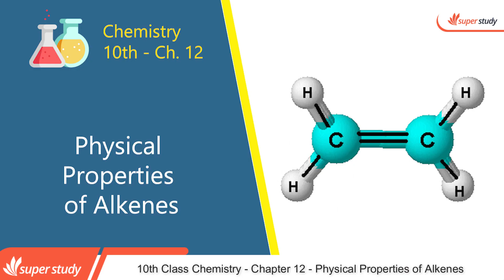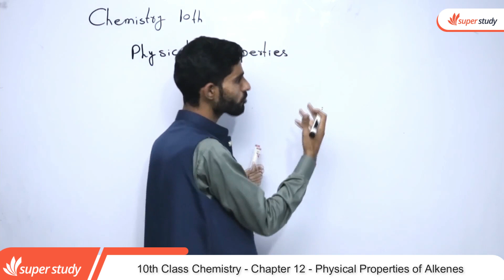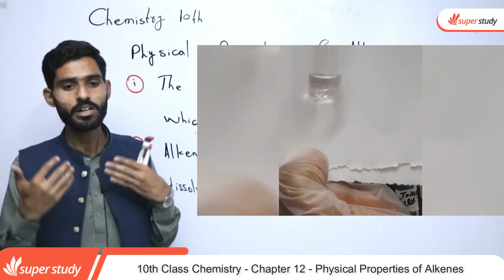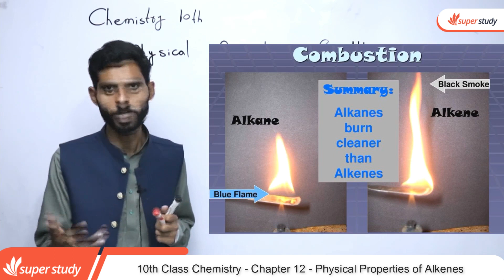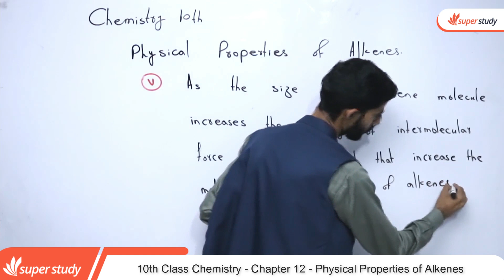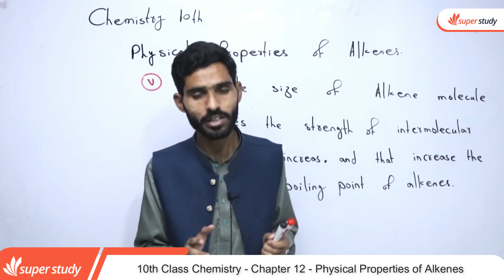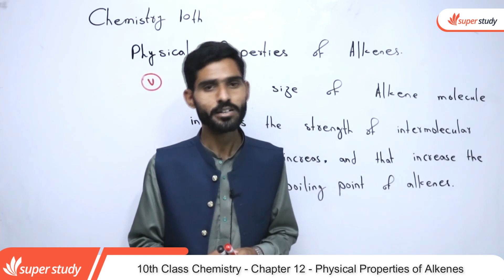Chemistry Class 12 Chapter 4- Class 10 Chemistry Ch 12 Physical Properties of Alkenes-10th Chemistry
In this video lecture teacher explain 10th Class Chemistry Chapter no 12 Physical Properties of Alkenes. The topic being discussed is Chemistry Class 10th Chapter 4 - Class 10 Chemistry Chapter 4 - 10th Class Chemistry Ch 12 Physical Properties of Alkenes.